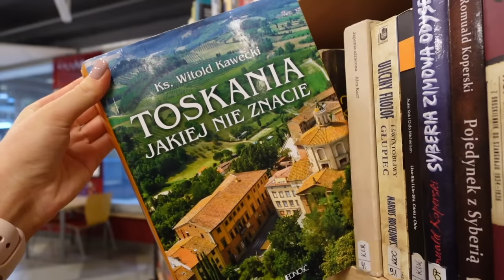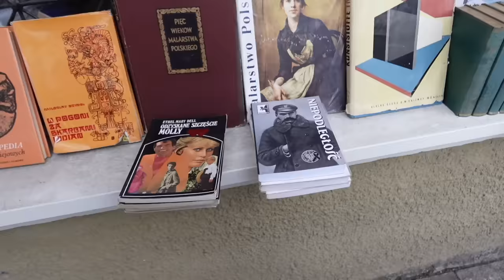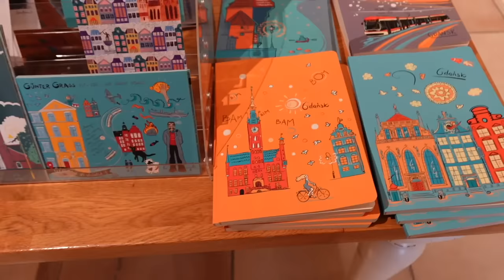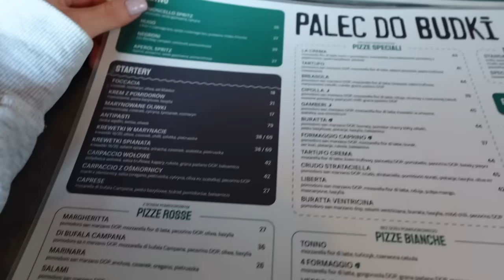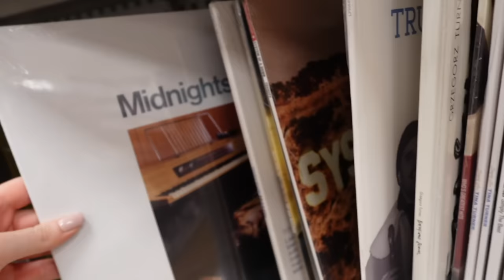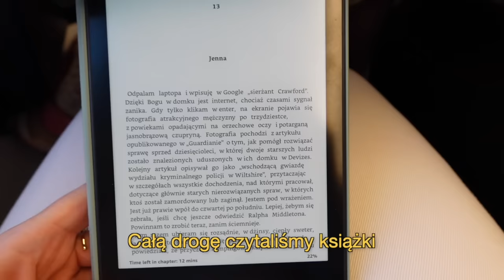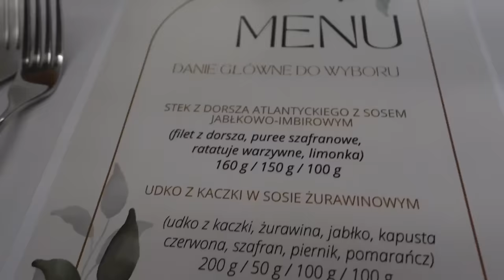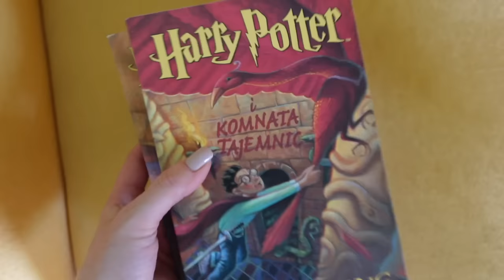Badanie wzroku, idealny trencz z Mango & przebiegłam 5km ❤️ | Weekly vlog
Zapraszam Was na tygodniówkę! ☕️ 🍂